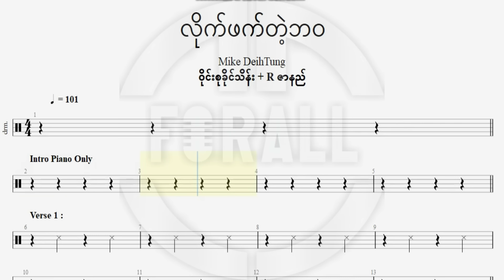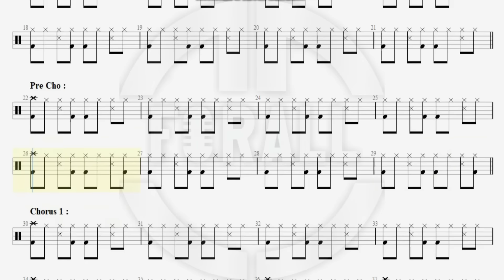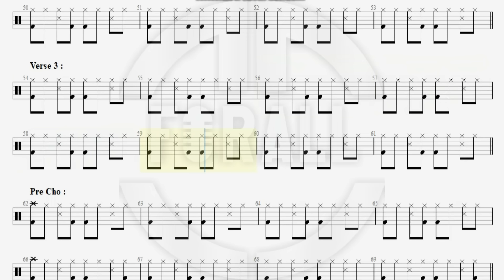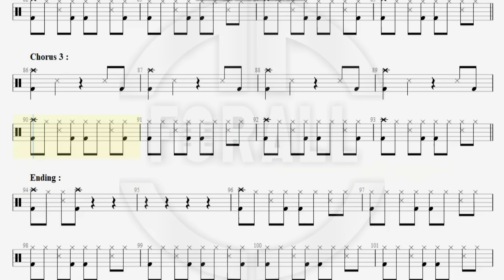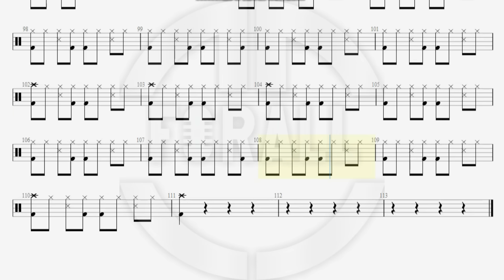ဝိုင်းစုခိုင်သိန်း + R ဇာနည် - လိုက်ဖက်တဲ့ဘဝ //